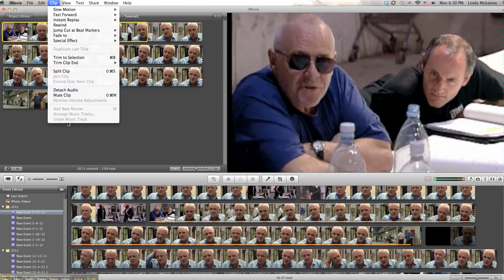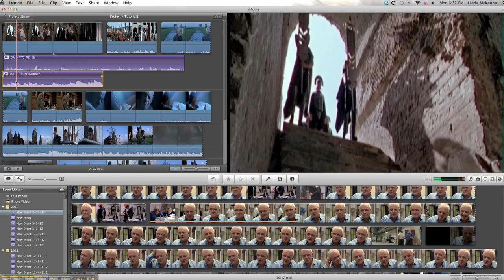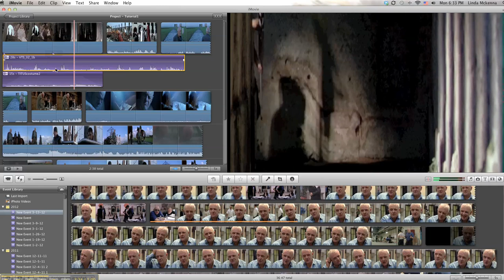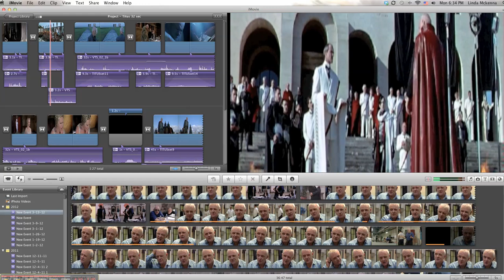How to separate audio from video on iMovie 11